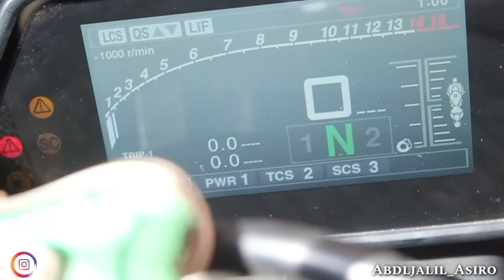فيلم قصير بعنوان الفقر و الحب ( السرقة - عصابات - الشرطة )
نقدم لكم فيلم قصير بعنوان الفقر و الحب  ( السرقة - عصابات - الشرطة ) كله مغامرة و تشويق و إثارة و فرجة ممتعة

RÈSEAUX SOCIAUX  👍✔